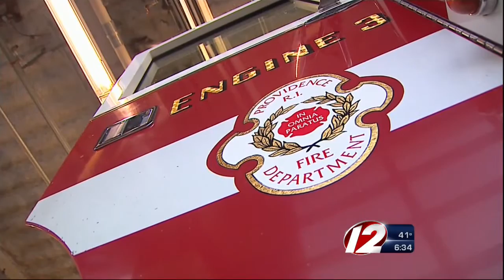Providence Fire Dept. Fully Staffed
The Providence Fire Department was fully staffed Sunday.